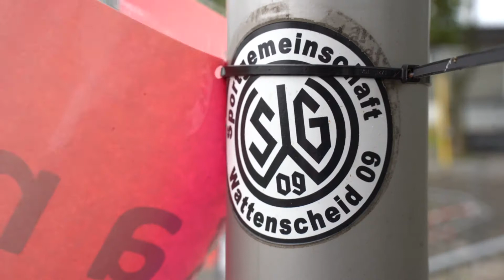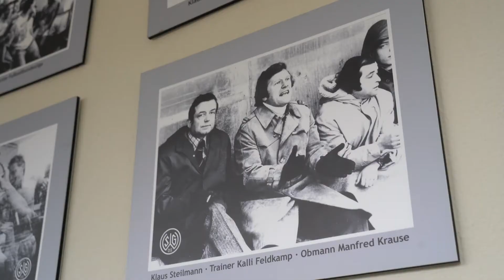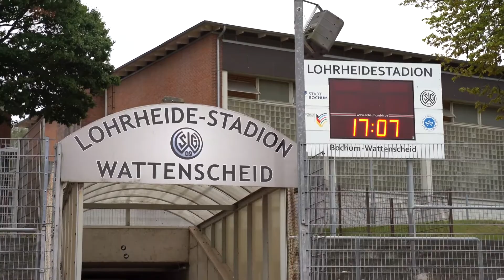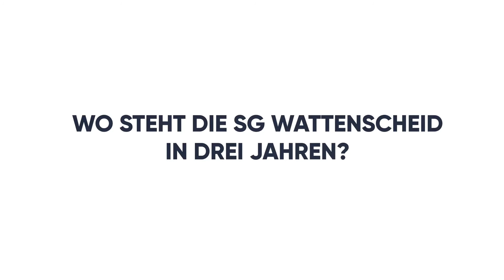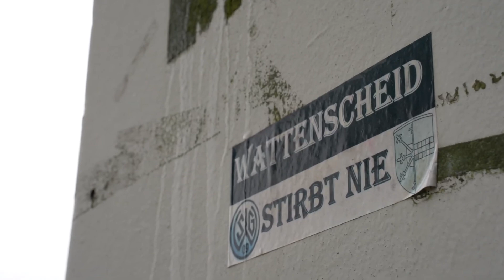Ex-Bundesligist Wattenscheid 09: So sieht Trainer Christian Britscho die Zukunft des Traditionsklubs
Christian Britscho ist der neue Cheftrainer bei der SG Wattenscheid 09. Der 50-jährige war zuletzt für Regionalligist Rot-Weiß Ahlen tätig. Warum er den Schritt in die Oberliga wagt und was seine Ziele sind, erfahrt ihr im Video.